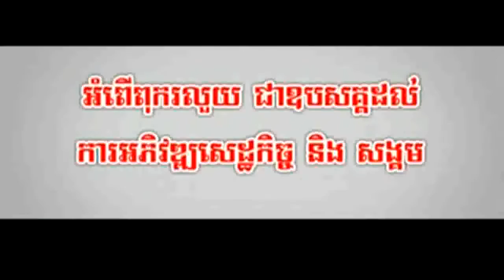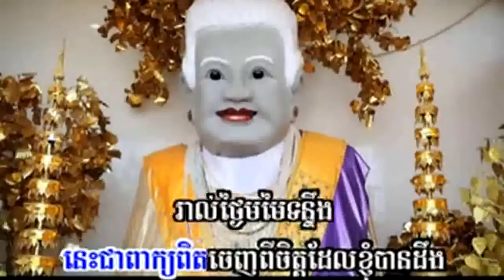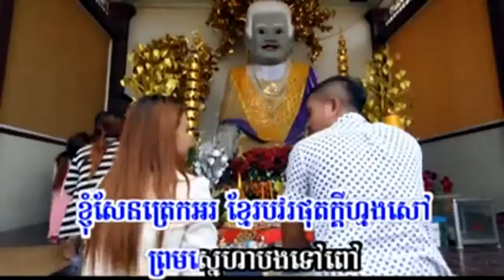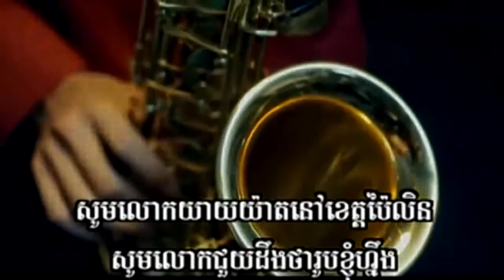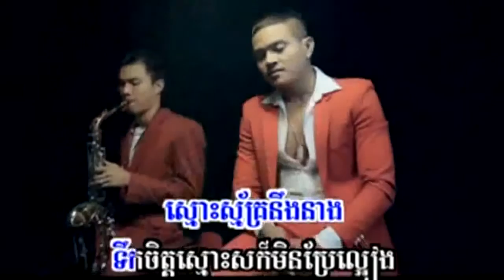1092​ ​សម្រស់បុប្ផាប៉ៃលិន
ខេមរៈ សិរីមន្ត
ខេម
ព្រាប សុវត្តិ
song khmer,
song thai,
songs,
songs 2016,
song for another time old dominion,
song 2016,
song lyric text prank,
song lyrics,
song ji hyo,
song hindi,
song ae dil hai mushkil,
song abc,
song about a girl,
song arabic,
song about friendship,
song about love,
song animals,
song all,
song album,
a song for mama boyz ii men,
a song of peace,
a song for another time,
a song for you got7,
a song for you carpenters,
song bangla,
song baby,
song bollywood,
song biscuits,
song bulleya,
song baby ko bass pasand hai,
songbird,
song beat pe booty,
song beats,
song bollywood 2016,
b song abc mouse,
b song have fun teaching,
b song for kids,
b songs for children,
b songs 2016,
b song dream high 2,
b song storybots,
b song bela fleck,
b song kidstv123,
b songs mattyb songs,
song cry,
song cry august alsina,
song cry jay z,
song covers,
song closer,
song cham cham,
song ca tuyet dinh,
song challenge,
song covers 2016